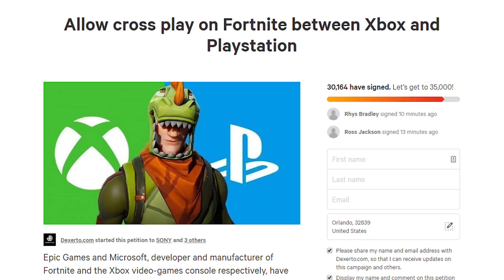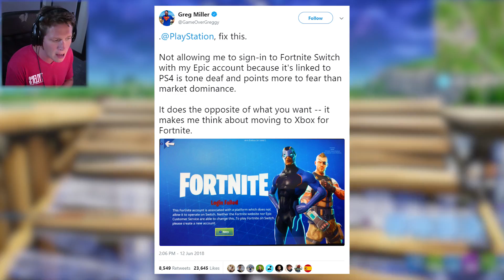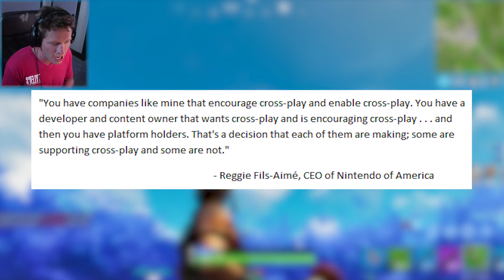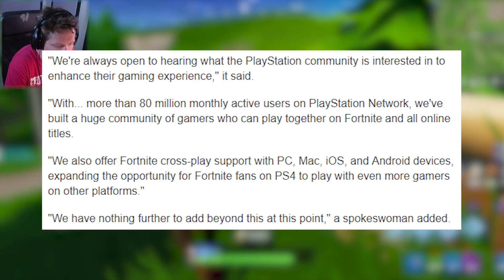The Fortnite Ban... PlayStation's Biggest Mistake